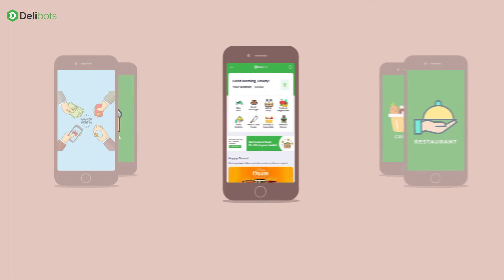Door Step Delivery
Delivered to your place